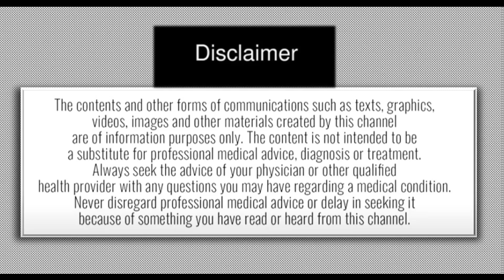complications KNOW THE PATIENT BEFORE TREATMENT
DIABETES - A CHRONIC DISEASE - CAN AFFECT ANY ORGAN - MANYTIMES ASYMPTOMATIC - ACCIDENTAL DIAGNOSIS -AND CAN NOT PREDICT WHEN IT STARTED - IS IT NOT WISE TO INVESTIGATE WHAT ORGANS ARE AFFECTED TO WHAT EXTENT